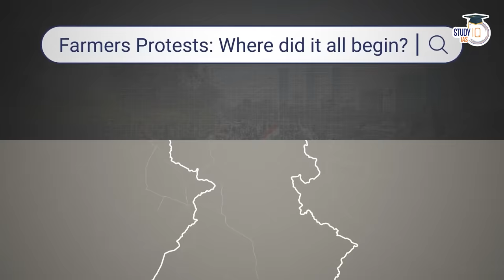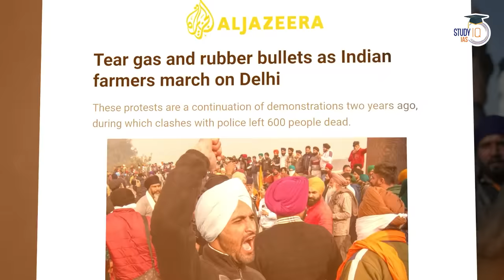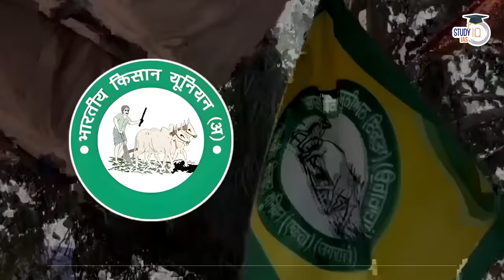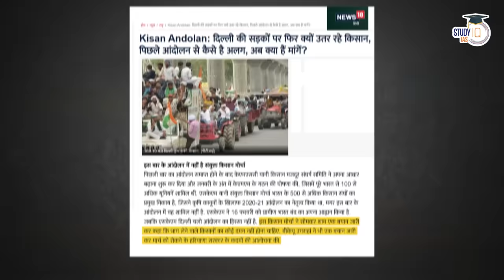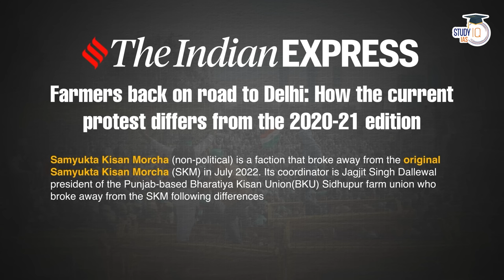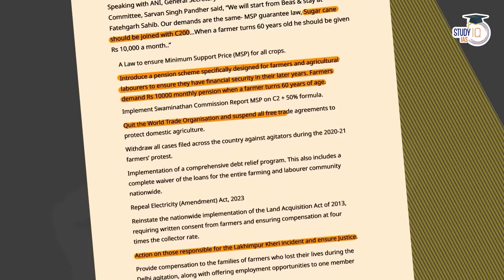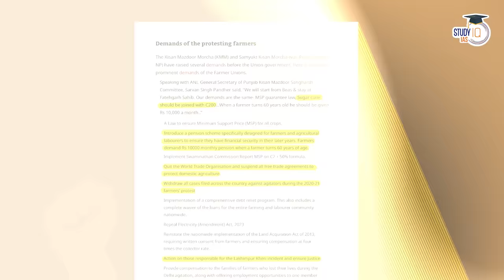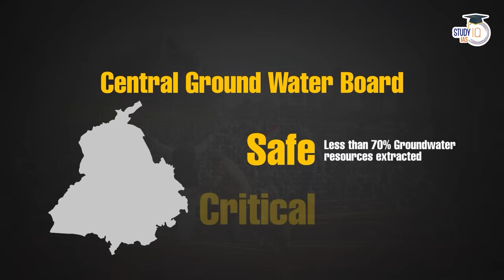Truth behind Farmers Protest 2.0 | MSP | Delhi Chalo | Khalistan Angle | UPSC GS3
In this video, uncover the truth behind the Farmers Protest 2.0, analyzing key factors such as MSP, the Delhi Chalo movement, and the alleged Khalistan angle. Gain valuable insights into the socio-political dynamics shaping this complex issue, essential for UPSC GS3 preparation. Stay informed with expert analysis on this significant topic.

UPSC Exam demand Interlinkages and In-depth Analysis, We are covering them through these Case Studies, Save the Playlist

बैच 17 फरवरी 2024 से शुरू हो रहा है | बैच का समय शाम 6:00 बजे

Batch Starting on 21st February 2024 | Daily Live Classes at 6:00 PM

Batch Starting on 16th February'2024 | Class Timing - 11:00 AM